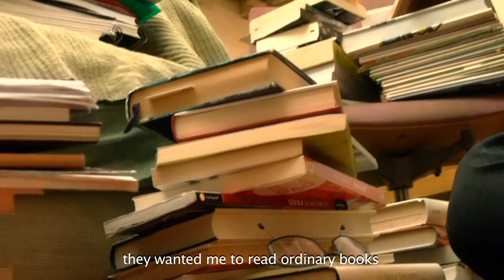See you in Madrid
We are waiting for you in the World Youth Day in Madrid 2011. The Dominican Family will welcome you with open arms. You can read about our activities in